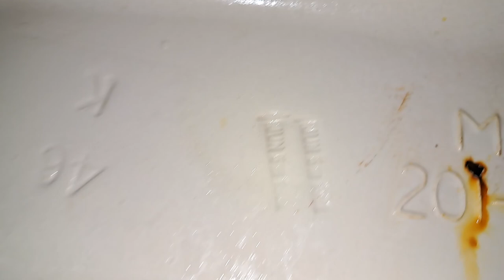First Generation 1992 Mansfield Alto Toilet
Located at Original Mexican Cafe

I've never seen a first generation Alto flush like this before, it must have been one of their very early attempts.